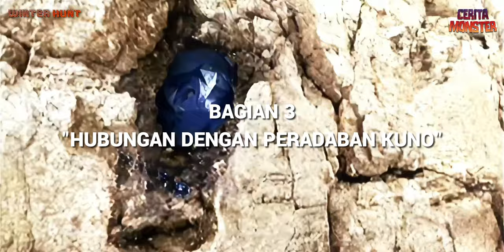Cerita Wyverian | MONSTER HUNTER LORE